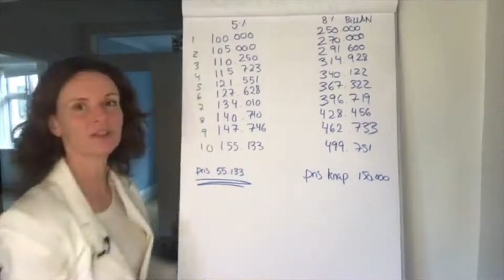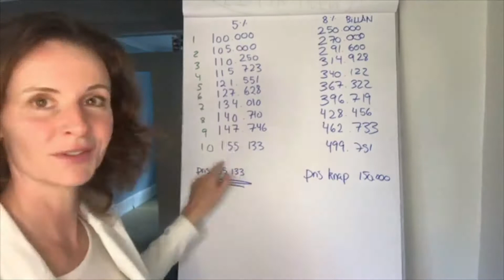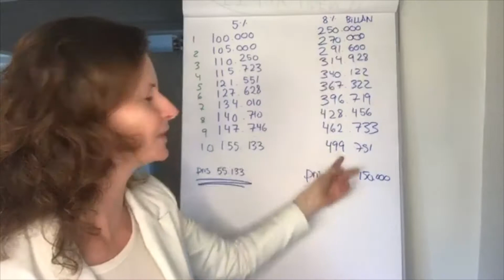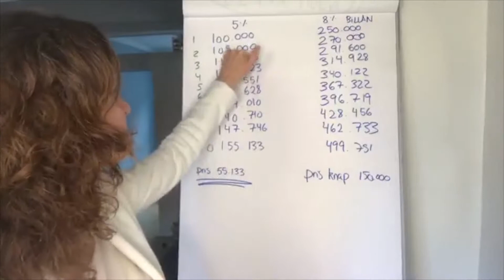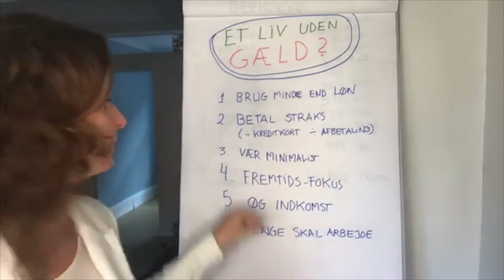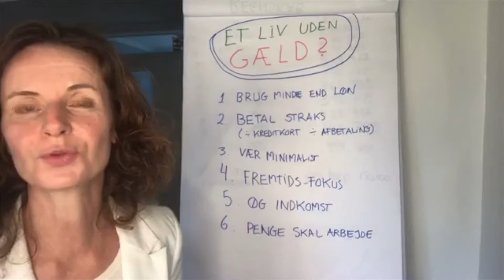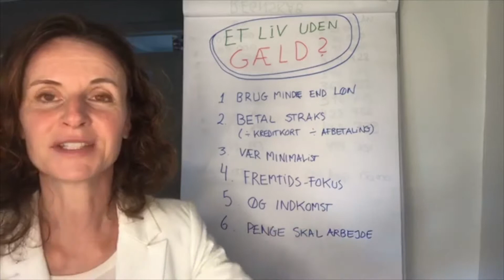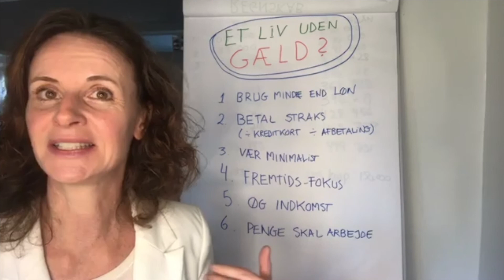Sådan bliver du gældfri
Seks leveregler som har holdt mig gældfri og hjulpet mig til at blive økonomisk uafhængig.

Hvor meget koster gæld egentlig?

Et lån på 100.000 kr. kan på ti år koste dig 55.133 kr. med en rente på blot 5 pct.

Et billån på 250.000 kr. til 8 pct. kan koste dig 149.751 kr. på ti år.

Derfor er det så vigtigt at undgå gæld. Lyt med i videoen.